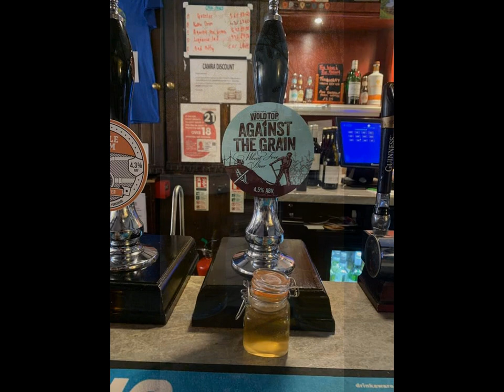Monks Walk, Beverley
Monks Walk, 19 Highgate, Beverley HU17 0DN